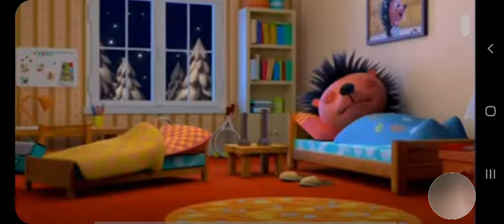plus kids oprawa graficzna Boże Narodzenie 2022